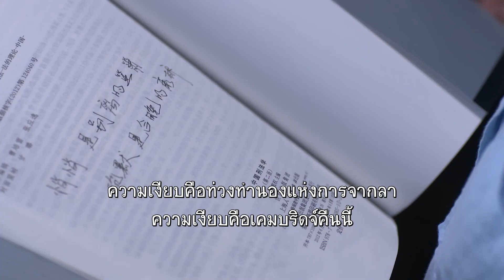ตอนนี้ก็ถ่ายรูปไปเรื่อยๆ |ตอนที่13 | ย้อนรอยรัก - My Sunshine (2015) | ( จงฮั่นเลียง , ถังเหยียน)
📍เรื่องย่อ : ขณะเป็นนักศึกษาภาควิชาเคมีที่มหาวิทยาลัยฉางหัว "จ้าวโม่เซิง" เกิดตกหลุมรักนักศึกษากฏหมาย "เหออี่เชิน" ตั้งแต่แรกพบ เธอจึงคอยตามติดอี่เชินไปทั่วมหาวิทยาลัย ครั้นพอถูกโม่เซิงตามตื๊อมากๆ เข้าอี่เชินก็เริ่มประทับใจในความสดใสร่าเริงและใสซื่อของเธอ หลังจากนั้นทั้งคู่ก็ค่อยๆ พัฒนาความสัมพันธ์จนกลายเป็นคู่รักนักศึกษาในที่สุด เมื่อ "เหออี่เหมย" น้องสาวต่างสายเลือดของอี่เชินแสดงตัวว่าเป็นคนสนิทของอี่เชิงและประกาศตัวเป็นศัตรูหัวใจกับโม่เซิง โม่เซิงจึงรีบไปเคลียร์กับอี่เชินแต่เขากลับแสดงท่าทีเย็นชา ห่างเหิน และหมางเมินใส่เธอ โม่เซิงคิดว่าอี่เหมยกับอี่เชินคบหากันจริงๆ  เลยยอมทำตามความต้องการของพ่อและย้ายไปเรียนต่อที่อเมริกาโดยไม่ทันได้บอกลาใคร เจ็ดปีต่อมา โม่เซิงซึ่งปัจจุบันกลายเป็นช่างภาพมืออาชีพตัดสินใจเดินทางกลับเมืองจีน และบังเอิญเจออี่เชินคนรักเก่าที่ยากจะตัดใจลืม แม้ทั้งคู่ต่างยังคงโหยหากันและกันแต่การรื้อฟื้นความสัมพันธ์ไม่ใช่เรื่องง่ายเพราะทั้งคู่ต่างยังคงฝังใจกับเรื่องราวในอดีต